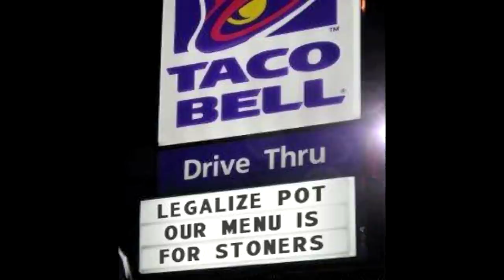Texas Cowboy Rides Horse INSIDE Taco Bell (Chuckwagon Had Skedaddled)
Lathan Crump had just competed in a rodeo and was needing some chow. He rode his horse Hollywood to the Taco Bell ride thru but it was closed. So, he just rode his horse inside.

Commentary Sources:
THE DAILY MAIL: